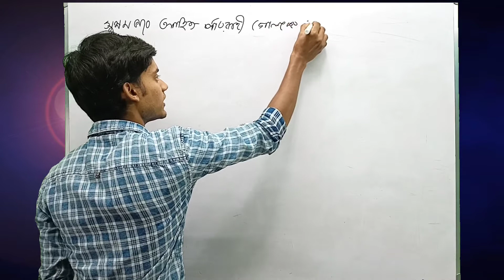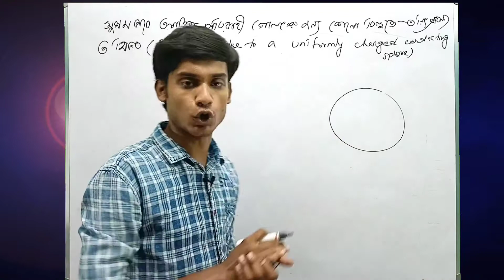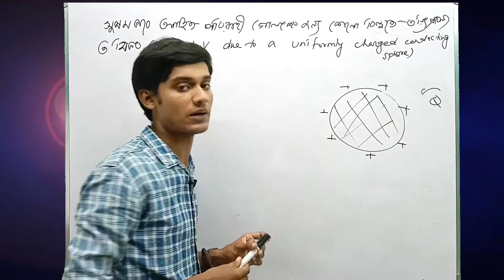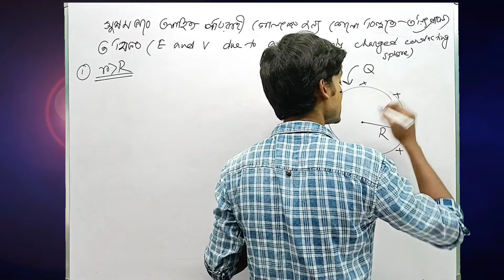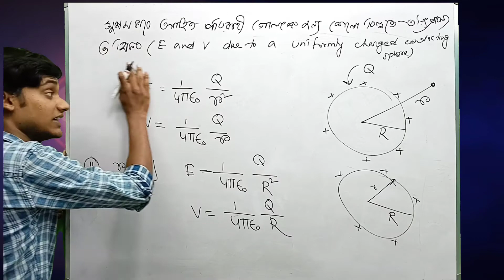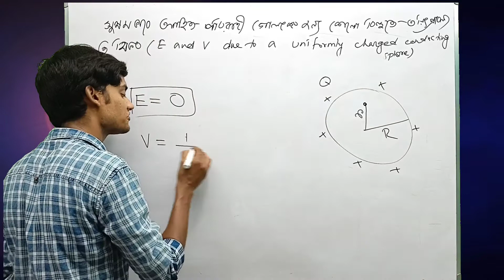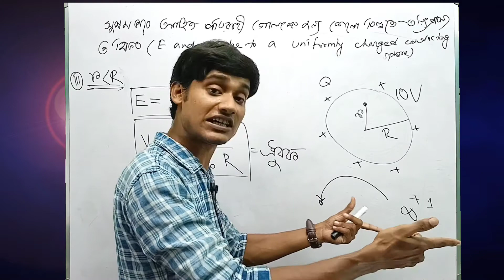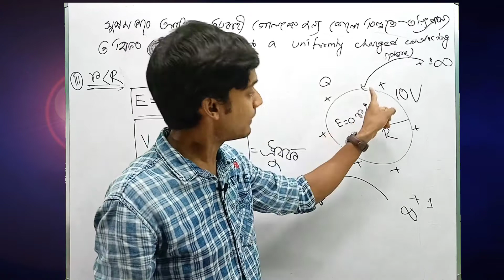আহিত পরিবাহী গোলকের জন্য তড়িৎবিভব | Class 12 | Lecture 04 | BONG PHYSICS